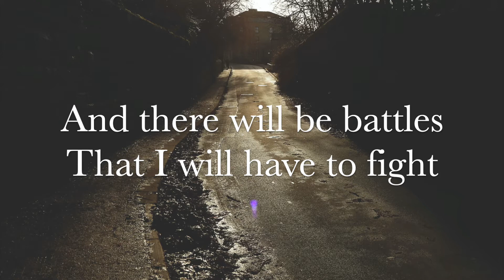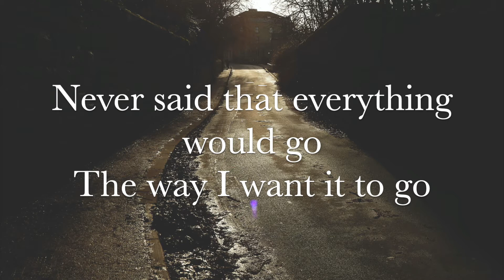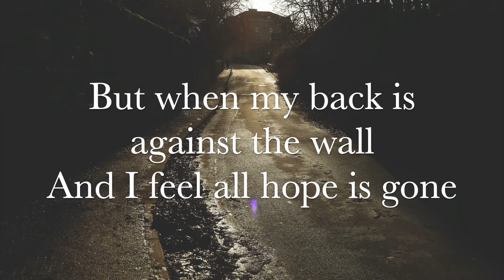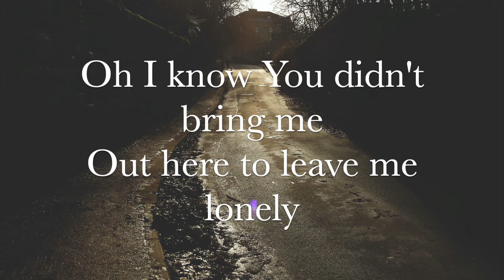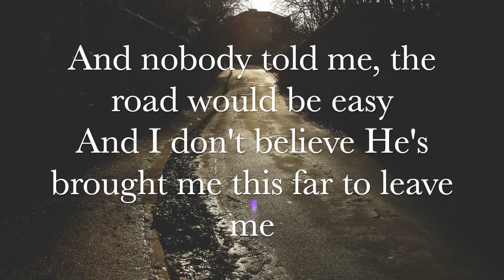Mary Mary - Can't Give Up Now (acapella cover)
This evenings singing video is for anyone struggling at the moment ❤
This song came up in my spirit out of nowhere during the week and I recalled how much this song had gotten me through when I had been struggling over the years!! So many singing-at-the-top-of-my-lungs sesh's along to this song, sobbing my heart out 🥺🥰 but it got me through because He is my source of life, strength, peace, love, joy, comfort - the list goes on!
The 'road' can feel long, tiring, arduous, tough, steep... but there is light at the end of it, and even some beautiful sights & lessons along the way that wouldn't have been seen or learnt if you didn't take your particular road/path 😇
I felt to do this one acapella to focus on the impact of the lyrics - to keep it raw and real. I can hear a 'march' in there with the beat - a march to keep going - do you feel it?
You are so precious, so full of worth and so loved ❤
Much love to you, from Olivia x